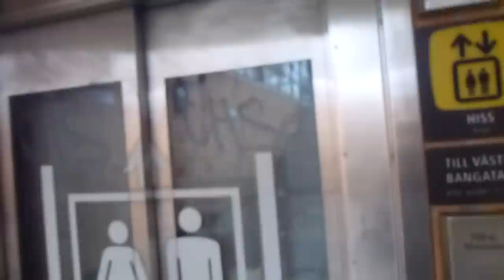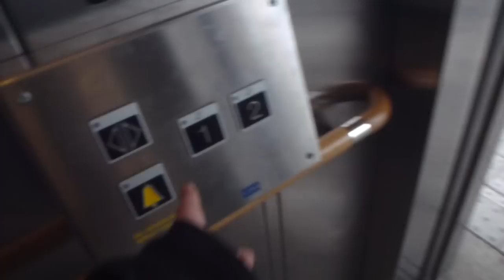3 KONE Modernised Elevators @ Örebro C Railway Station